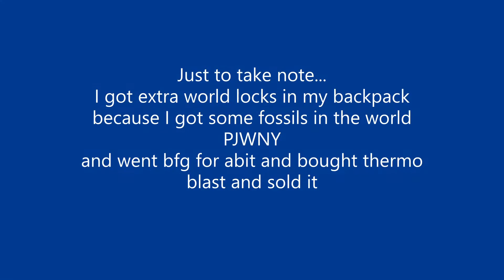1DL TO 50DL! EPISODE 4 GOT INSANE PROFIT!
Hello! If you reading this, you will have a great day!

Follow if you want! We can have a good chat there :D

Love you guys cya in the next video!